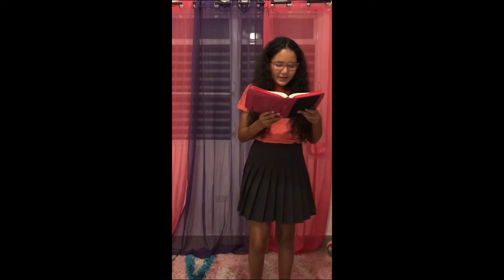Palabra al Niño - Episodio 4